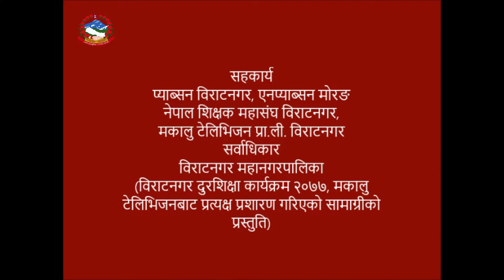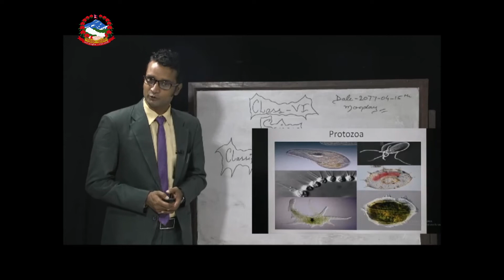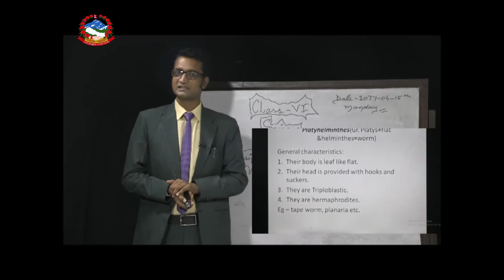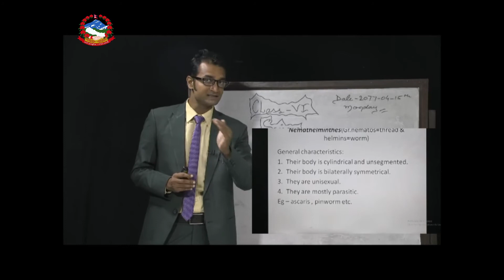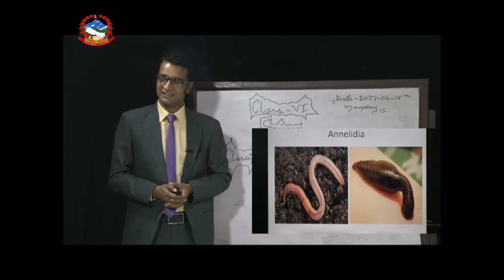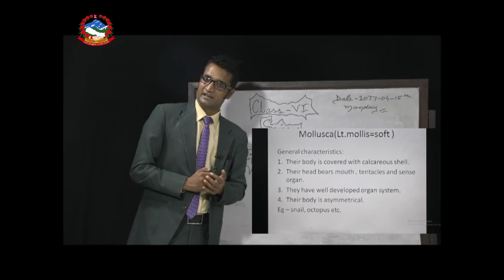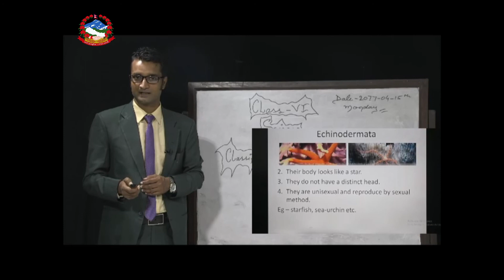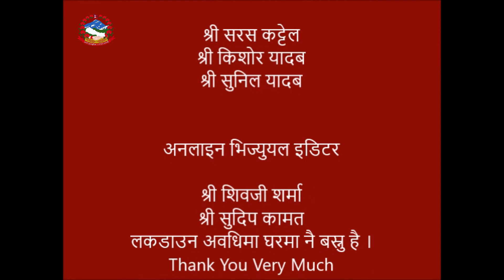Classification of Organism || Class 6: Science || Prakash Jha || BDL-2077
विराटनगर महानगरपालिका, शैक्षिक प्रशासन महाशाखाले प्याब्सन विराटनगर, एनप्याब्सन मोरङ, हिसान मोरङ र नेपाल शिक्षक महासघंको सहकार्यमा मकालु टेलिभिजनबाट  विहान ११:०० बजे देखि दिउँसो १:३० बजे सम्म प्रत्यक्ष प्रसारण गर्दै आइरहेको "विराटनगर दुर शिक्षा कार्यक्रम-२०७७" अन्तर्गत कक्षा-६ को  विज्ञान  विषयको  भिडियो सामाग्री।।
प्रमुख सल्लाहकार : श्री भीम पराजुली, प्रमुख, विराटनगर महानगरपालिका
सल्लाहकार : श्री इन्दिरा कार्की, उपप्रमुख, विराटनगर महानगरपालिका
                    श्री इन्द्रमणि पोखरेल, प्रमुख प्रशासकीय अधिकृत, विराटनगर महानगरपालिका
निर्देशक तथा व्यवस्थापक:  श्री दुर्गा प्रसाद खतिवडा, नगर शिक्षा अधिकारी
हाम्रो बारे।।
विराटनगर महानगरपालिका, नगर कार्यपालिकाको कार्यालय